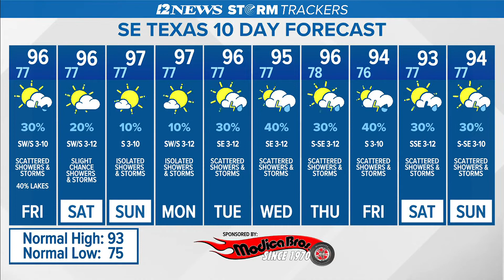Slight chance of rain on radar for Friday, over weekend but unlikely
Tropical waves are on the radar in the gulf but development isn't expected.